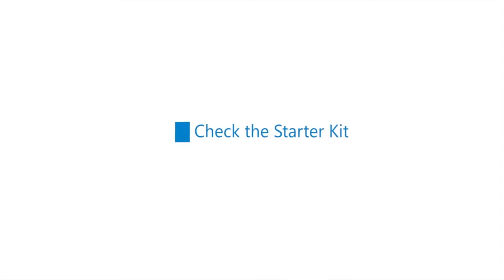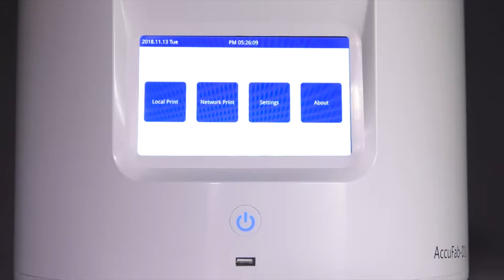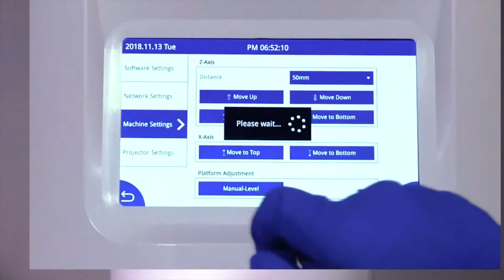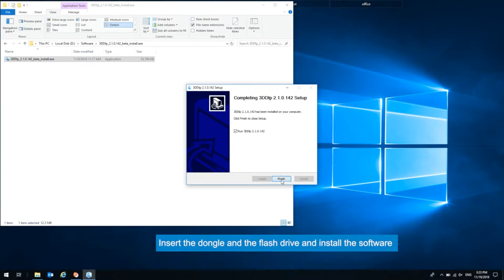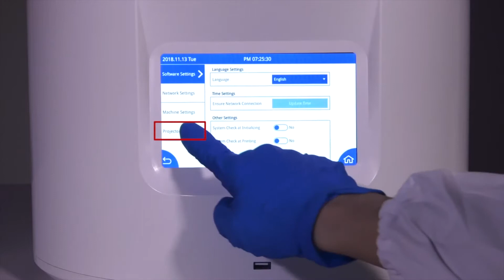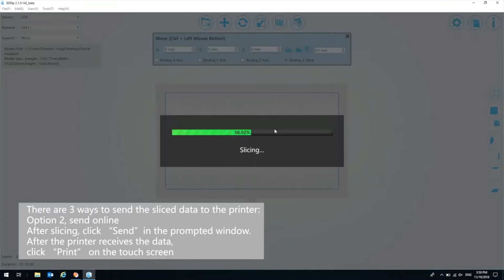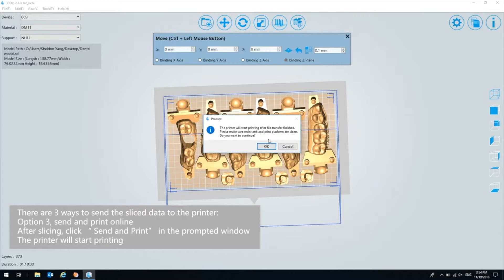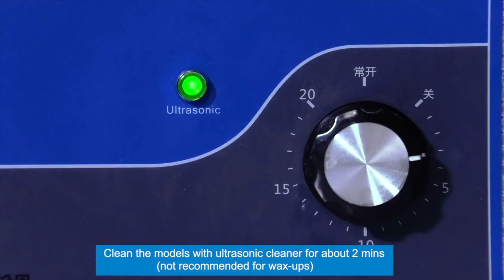Shining 3D DLP dental printer AccuFab D1 from ADAE Dental Store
Customer service: 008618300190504 ( WhatsApp-WeChat). For details and other inquiries visit our ADAE International Dental store at this